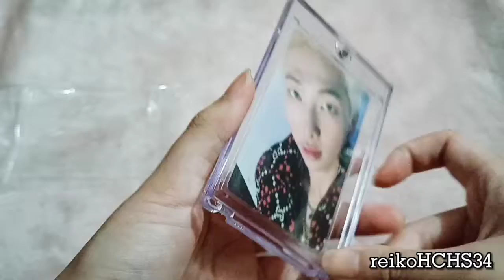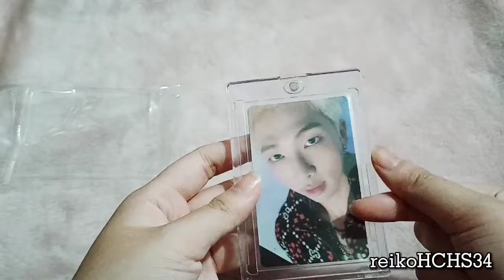UNBOXING: Magnetic Card Holder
Magnetic Card Holder for my photocards! I only bought one just to try it and check it out. I got the 35pt Magnetic Card Holder (with scratches) but it literally has minimal to no scratches at all! Or maybe not so visible to my eyes. This has UV protection, corner cutouts, and acid free! Very secured also!

Give me a follow! I appreciate it a lot 💖

BGM used from DooPiano
Mikrokosmos by BTS